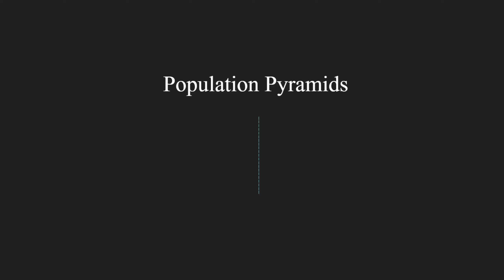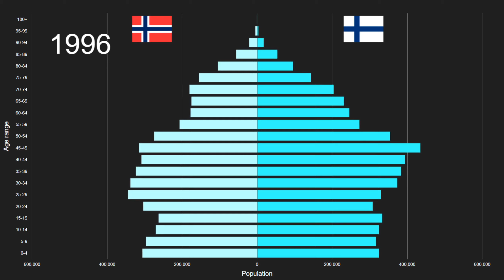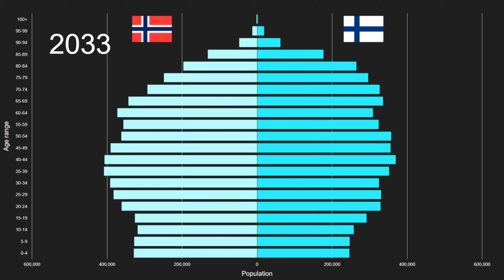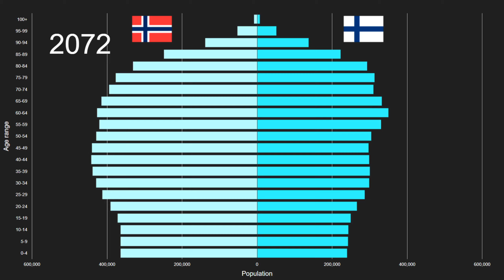Norway vs Finland Population Pyramid 1950-2100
This is an animated population pyramid comparison of Norway vs Finland's total population by five year age bands from 1950 to 2100. Data from 1950 to 2020 are estimates and data from 2021 onwards are projections. Both are prepared by the UN Department of Economic and Social Affairs in their 2019 Revision of World Population Prospects. The full data source citation can be seen below. They have many other interesting data sets displaying key demographics indicators for various groups and areas of the world.

Music used on this channel:
Density and Time – COAST, Day One
Jeremy Blake - Flex
Eveningland - Finding Me